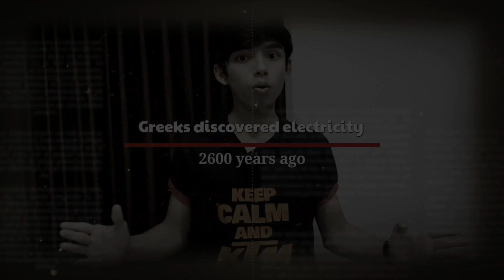Why current flow opposite to the electrons | Conventional current| Class 10 | Part 5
Why current flow opposite to the electrons | Conventional current | Electricity | Doubts | Class 10 | physics | Part 5

This video is in the continued part ( Part 5) of the learning journey of electricity Class 10 Physics.

In this video I have tried to clear a doubt which goes like this:

why the flow of current is in the opposite direction to the flow of electrons or charges?

From our books we are directly told that current flows opposite to electrons but there is no explanation of this in our books but now it's our work to not directly believe on books, So that is why in this video we are trying to go into depth and we are going to find out that why current flows opposite to electrons.

I have explained this doubt in very easy language and I hope that all of you would be able to understand this.

TOPICS COVERED:
》Electric current
》Conventional current
》why current flow opposite to electrons.
》Analogy to understand current direction or current  flow.

KINDLY IGNORE THIS:
what is Conventional current ?
why the flow of current is in the opposite direction to the flow of electron ?
Flow of current and flow of charges ?

I hope that you understood this and if you really did then don't forget to hit the like button and please do  subscribe to my channel for such more informative videos.